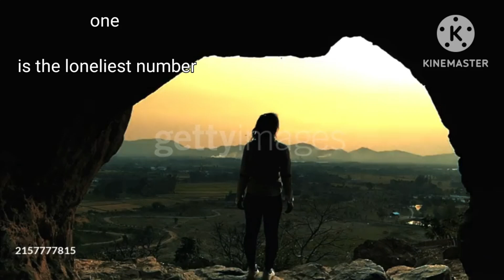One is the loneliest number